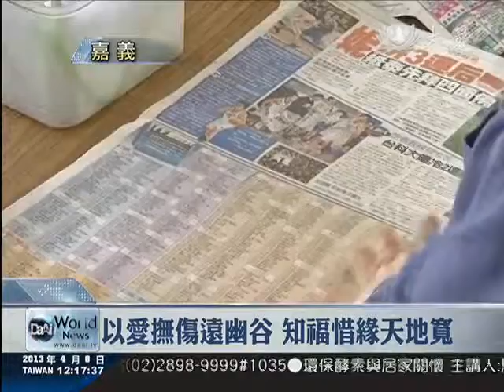【大愛感恩影音網】20130408_12002接觸佛法轉念 投入志工歡喜付出